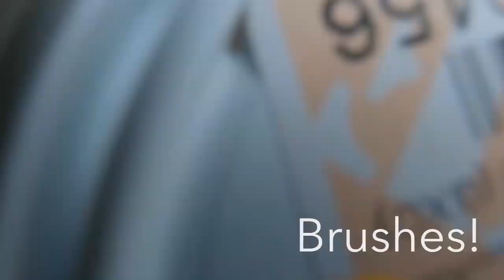Local Artist Paints Six-Foot Tall Dolphin!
We need your help - the newest dolphin on our Dolphin Trail needs a name! Recently painted by local St. Pete artist, Marcus Oania, it is now headed to one of Florida's many state welcome centers - exact location still TBD. However, until it finds its permanent home, this guy still needs a name. Please drop your name recommendations in the comments section! 🤟🏽🍊🐬